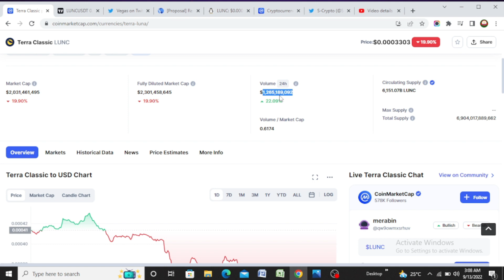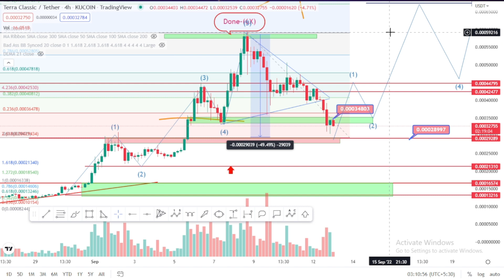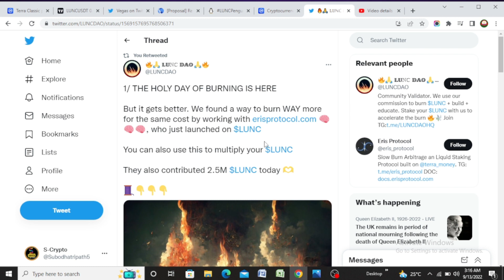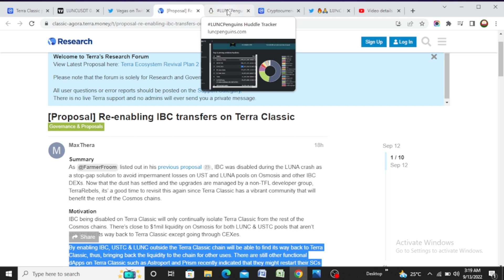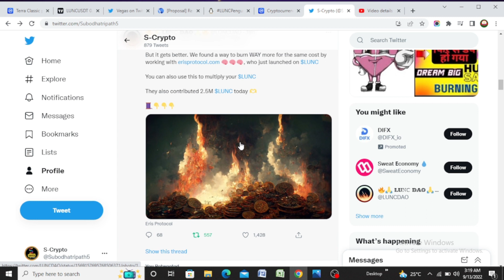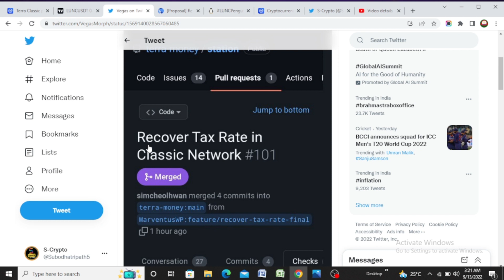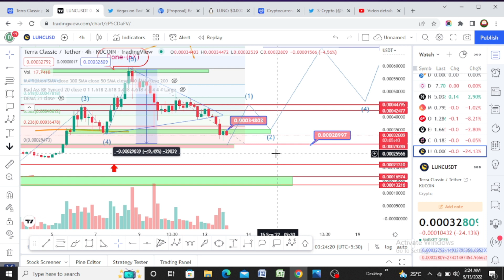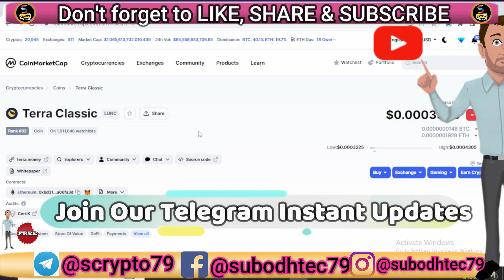🛑Terra classic (lunc)0.1$🚀Binance burning | Lunc crypto Dump | Lunc News Update | Lunc Dokwon Terra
💥EXCHANGE LINK 💥